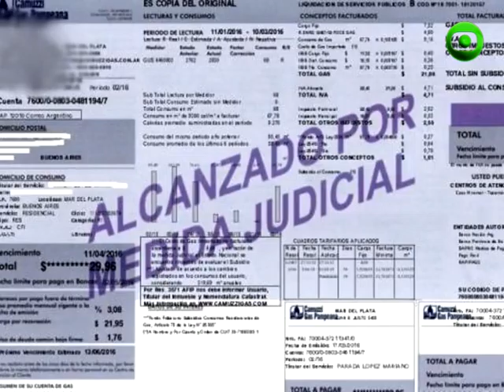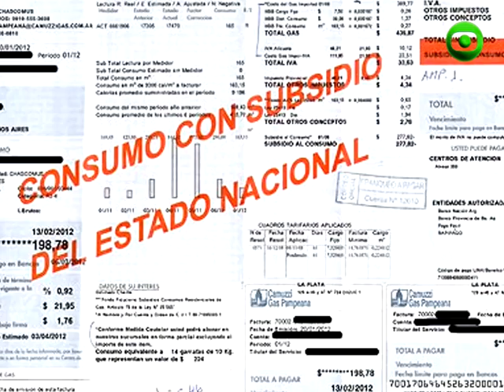RODRIGUEZ AMPARO GAS